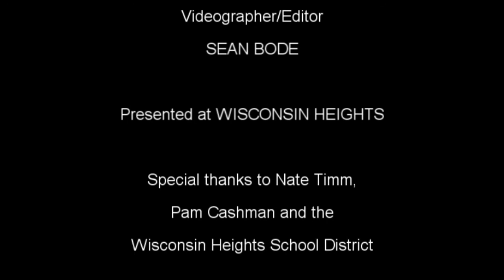Why We Need Non-Partisan Redistricting Reform Pt 4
Jay Heck explains the importance of redistricting through non-partisanship.